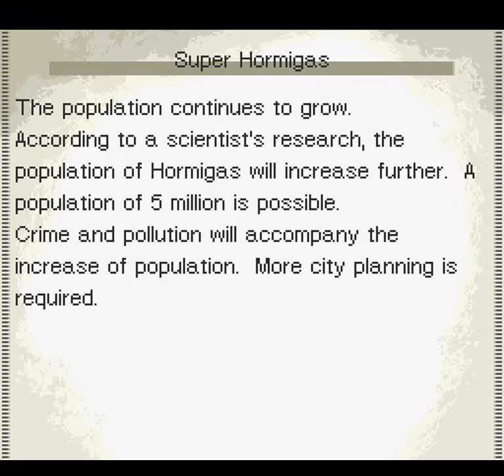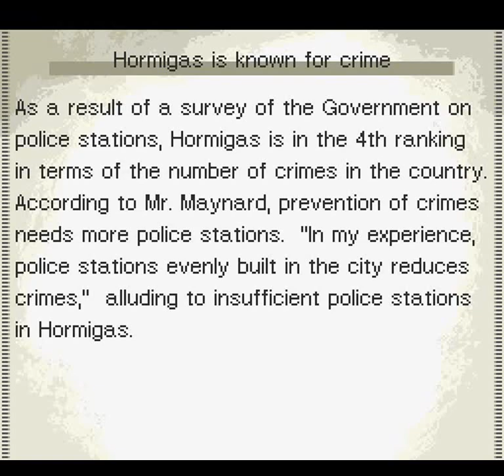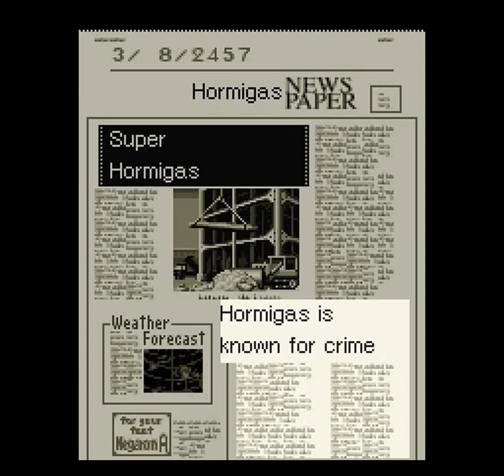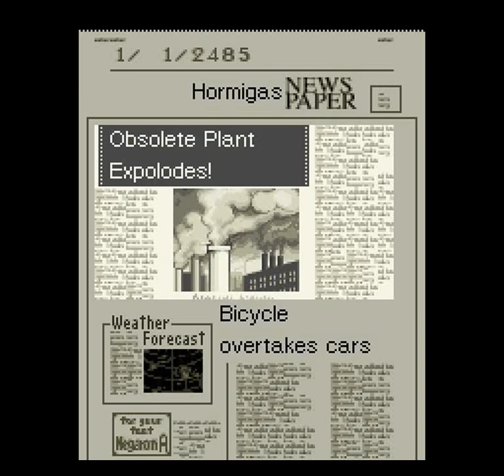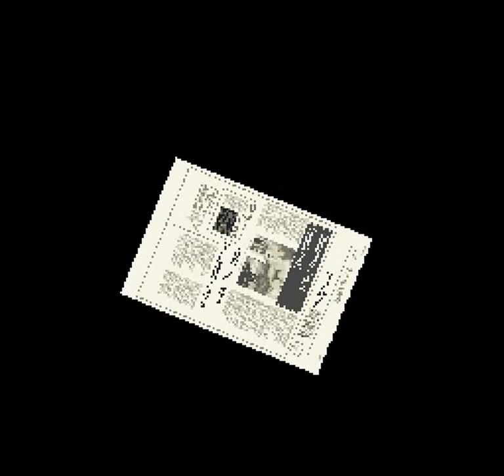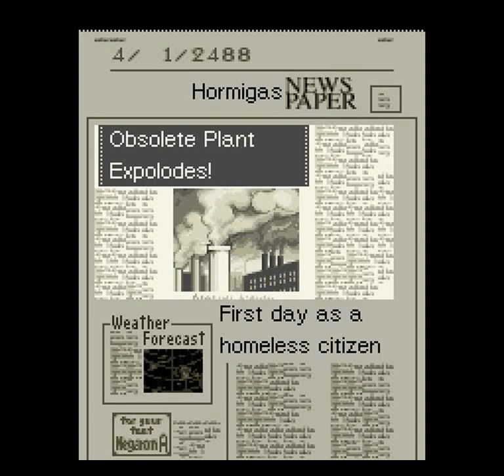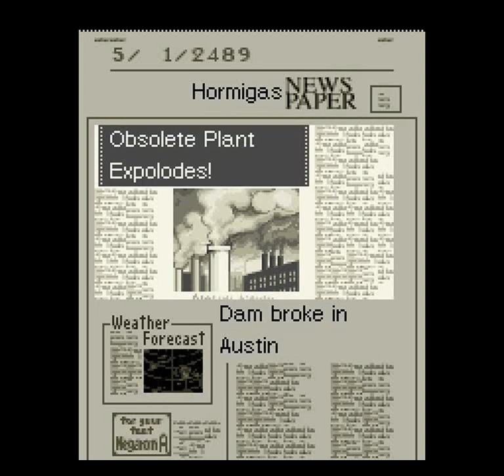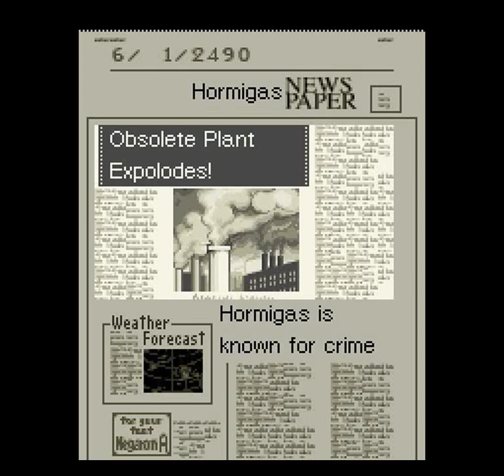Sim City 2000 (SNES) - Go to the Space Part 16: 2457-2491